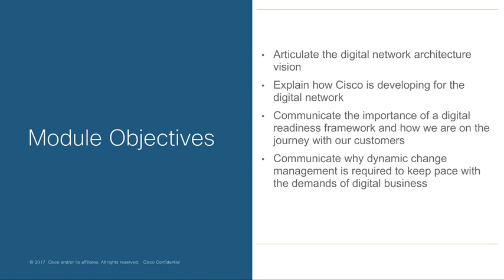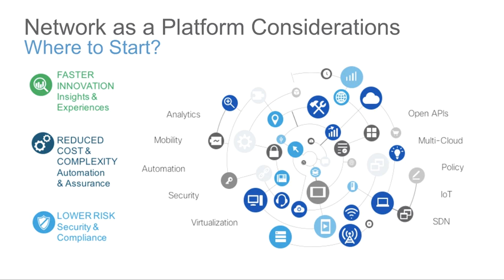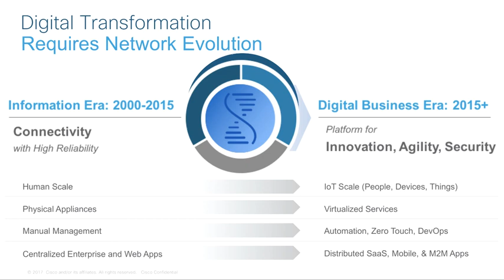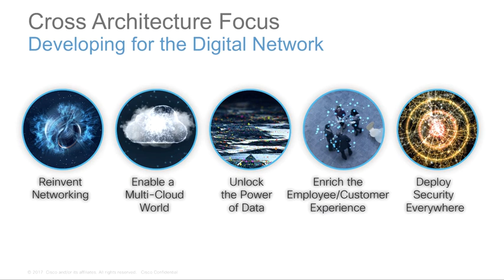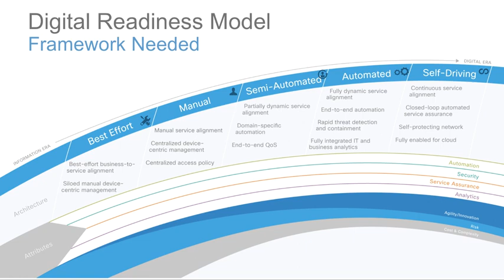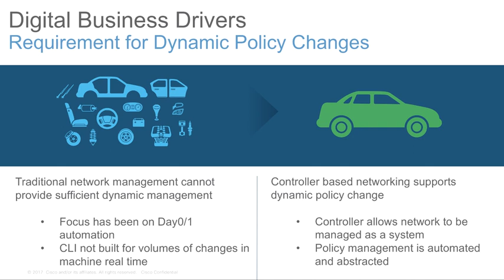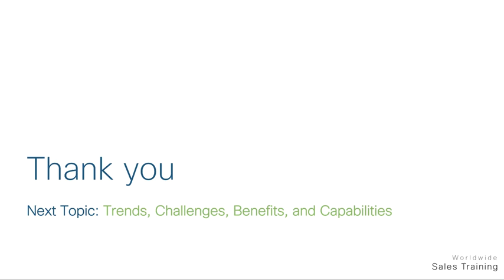03_EN Automation Assurance STAGE 1 TrendsChallengesBenefits FINAL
Automation Assurance STAGE 1  TrendsChallengesBenefits FINAL
We have specially designed Black Belt Framework across our architectures and new technologies. Each framework is broken down into 3 tracks – pre-sales, deployment and support, and each track is then further divided into 3 proficiency levels. All trainings can be accessed online through SalesConnect, webinars and instructor-led trainings (ILTs). You will be awarded with a Black Belt certification of completion and Black Belt rewards points upon completing each level. (China Mainland, Hong Kong & Taiwan partners can participate in Black Belt Frame work and receive Certification of Completion at fulfilling the requirements for each stage but the Black Belt Rewards points will not be allocated.)

A maximum of 3 concurrent tracks can be pursued. These 3 tracks may be from the same architecture or spread across multiple architectures. Rewards will only be given for the first 3 track at stage one that is completed. A participant will then need to move to Stage 2 and 3 in one of the three tracks before they will be awarded any additional point for other Stage 1 completions

Begin your Black Belt Technical Enablement
The objective of the Enterprise Networks/Meraki Black Belt Framework is to develop and reward our  most  valued  Enterprise Networks pre-sales  and  post-sales  SEs  in  our  partner community  by  giving  them  focused  & preferential  treatment  and access   to   Cisco   resources   such   as   training   and   SME   direct assistance.

The framework consists of a three levels process to develop partner pre-sales and post-sales Enterprise Networks and cloud SEs to lead customer engagements from end to end. There are measurable milestones that help to effectively align training efforts and resources.